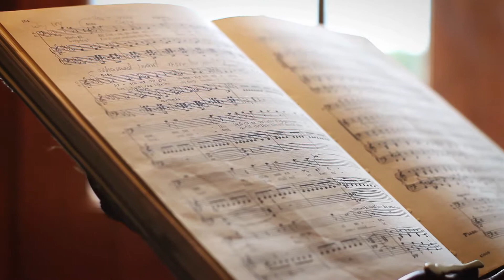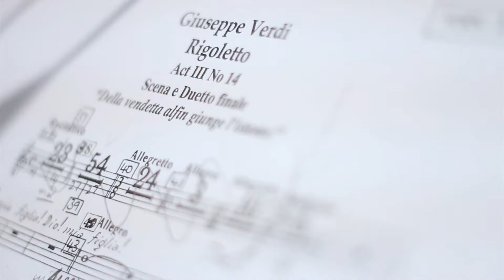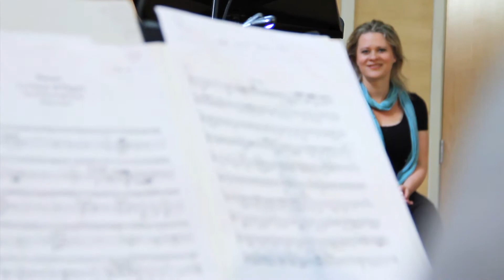Film Ilona Domnich